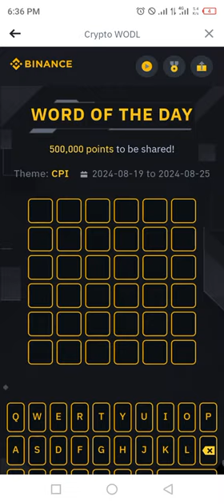Binance Word of the day today Crypto theme CPI 2024 wotd answer WODL 25 August 2024 Saturday